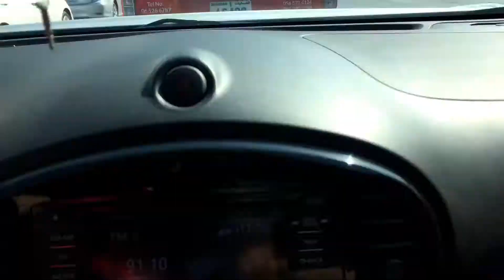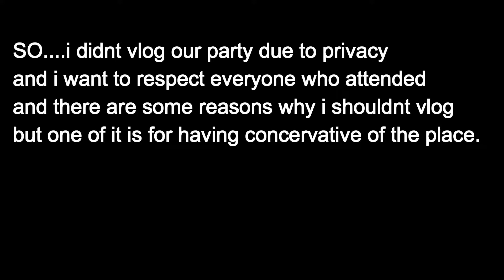VLOG | ROYAL RESIDENCE HOTEL UAQ | THANKS GIVING PARTY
Hello mga byutipol pepz...
maraming salamat sa walang sawang suporta kay dabiana,,,salamat sa lahat ng pagmamahal nyu sa aking channel (ering!!!)

i follow nyu po ako sa aking ka landian sa buhay..

at pwede din po tayu mag sulatan via email..